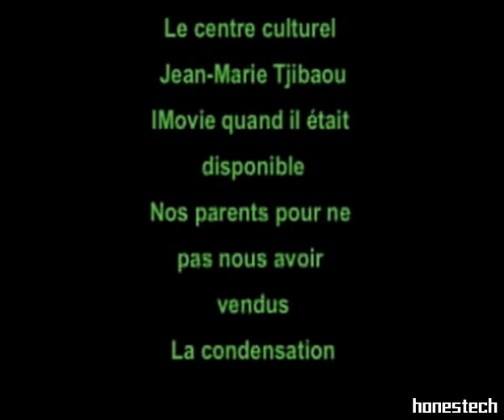YANHU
Court-métrage de Jeremy De Los Santos.
Nouméa, 2004.